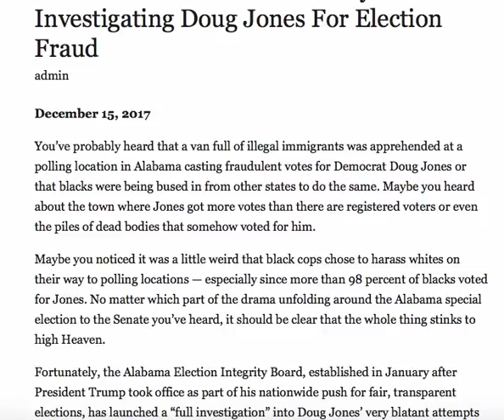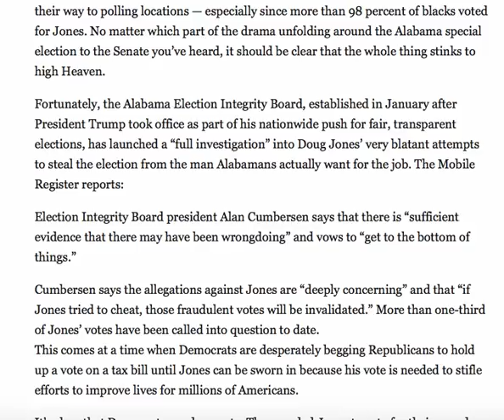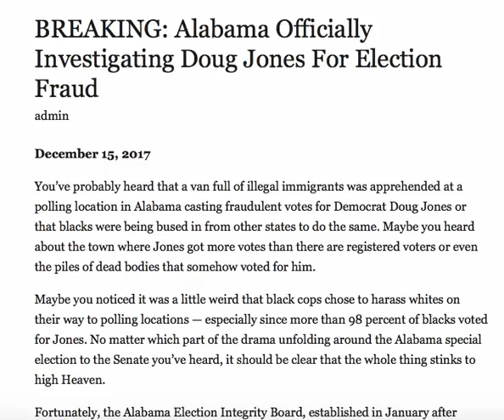BREAKING! ALABAMA OFFICIALLY INVESTIGATING DOUG JONES FOR ELECTION FRAUD!